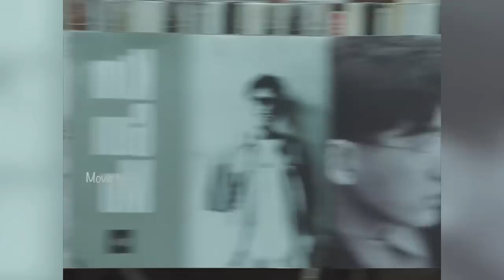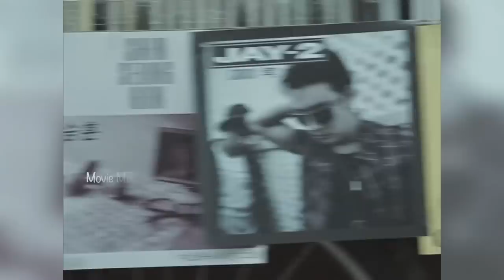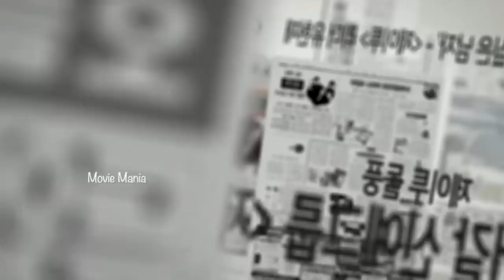വിവാദങ്ങളിൽപെട്ട KPop Idol Time Travel ചെയ്യുന്നു പക്ഷേ അതറിയാതെ അയാളെഅന്വേഷിക്കുന്നു 🙄ഒടുവിൽ 🥰